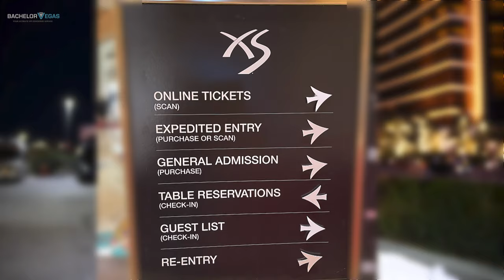🥳 XS Las Vegas Nightclub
Hi, I'm Brian Pfeiffer, owner of I'm at the entrance to Encore Beach, and today I will be talking about XS, the massive 40,000 square foot nightclub inside the Encore Hotel designed in part by the notorious Steve Wynn. For the past 13 years, XS has been an iconic part of the Sin City nightlife scene and home to some of the biggest music artists in the world.

There are some less than prime tables on the other side of the main bar outside situated in the big circle. There's another area called "the lawn" and they are less money than the 719 area. Typically, in the 719 area, you have to tip extra money to get a table there, and then it's a $1K minimum to get over to that other side or to get a lawn table which what I call "no man's land" because it's way out there. I never book tables in the lawn area; I try to avoid it because it is not that great of an area.

There's a couple of tables in the center of the gaming area that is good for Nightswim. Those tables are on the edge of the platform that connects the casino to the Club. There are also 8 big and roomy lower cabanas on the right-hand side, which are good for groups of 15-20 people. These are good for both the Nightswim events and the regular parties when it's not extremely hot outside. On top of the lower cabanas are a row of upper cabanas and another row of upper cabanas along the main bar outside. The upper cabanas do not often get sat unless it's super busy for Nightswim or a big holiday weekend.

There is also a dress code for the Nightswim party – swimwear, shorts, tank tops, high-end gym shoes, and you can also wear nightclub attire because the inside of the Club is usually open as well. The Nightswim is typically open from May – September, and then they move the party inside for the winter

XS is an extremely high-energy club courtesy of the fantastic production and spectacular performances. Whether you have your own table or you make new friends who invite you to theirs, Bottle Service at XS Nightclub is the pinnacle of the Las Vegas nightlife experience, especially for a guy's night out or a bachelor party. If you have any questions or I can assist with bottle service, please call me anytime on my cell at 📱 . I will have links below that list the menu pricing, which is really expensive.  Bottles start at $725+ each, but the experience is like no other club, and you get what you pay for.

I have a 3D map on the website so you can check out the location of the tables, and I also have a tables number map in the Events Section so you can see the table pricing. I can't guarantee specific tables, but I can often get you what you want because we book a lot of tables here, and I work closely with the management, so I can usually make things happen! Hopefully, you enjoyed my vlog on XS. Again, my name is Brian Pfeiffer with Bachelor Vegas, and I look forward to working with you at XS!